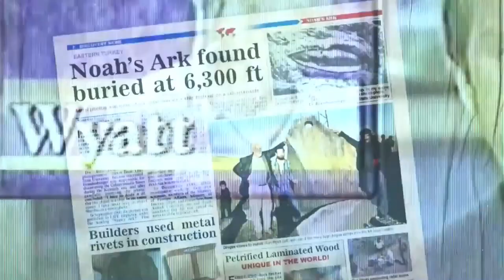Ron Wyatt, Oregon 1996, presenting discoveries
Ron Wyatt shares with a local church the discoveries of Noah's ark, Sodom and Gomorrah, Red Sea crossing, Mount Sinai in Arabia, and the ark of the covenant.   ArkDiscovery.com